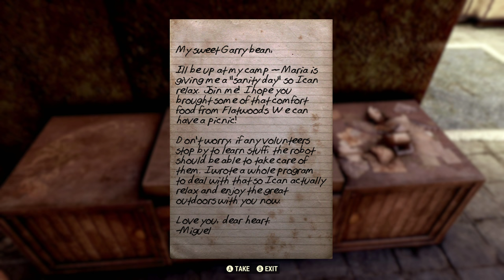Part 7, Let's Play Fallout 76 (1080p | Xbox One X)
What happened at the start of this video? It looks like I spawned in the middle of a nuke or something.